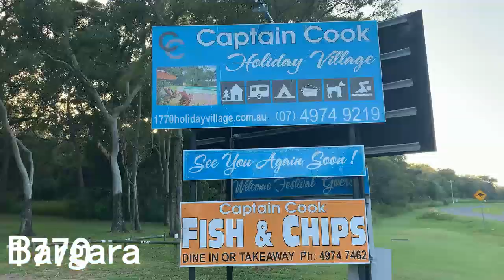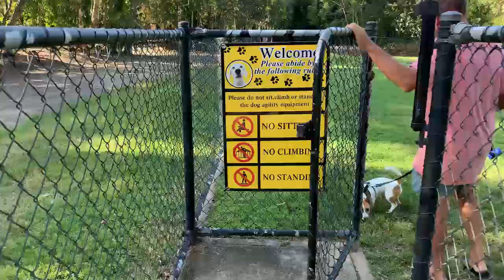Jack Russell Puppy - Ep6 Bundaberg, 1770 & Free 48 hour RV camp Kershaw Gardens Rockhampton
We visit friends for a few days at Elliott Heads - near Bundaberg - then onto the captain cook holiday village at 1770 - lastly we find a great free 48 hour RV spot at the Kershaw Gardens in Rockhampton